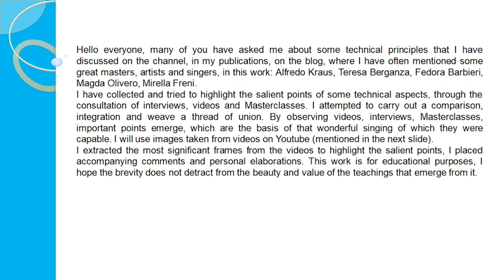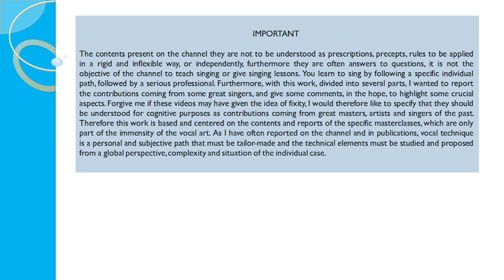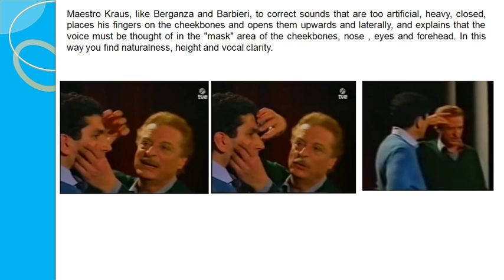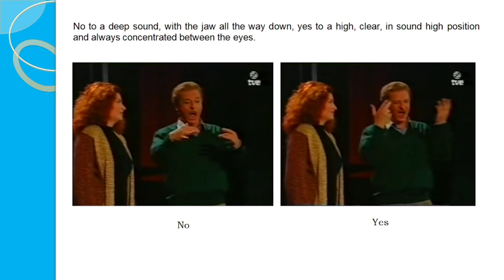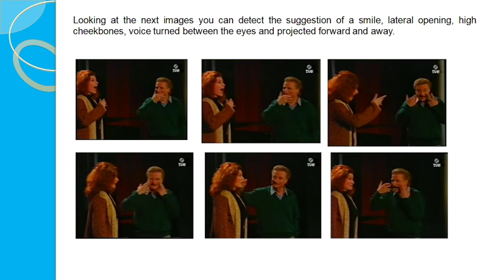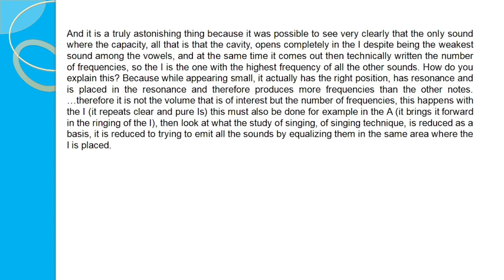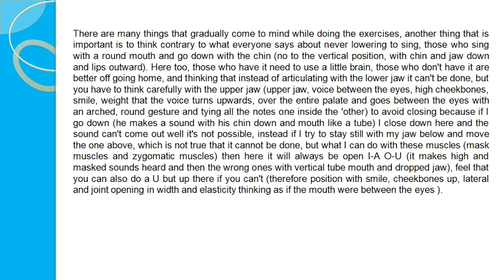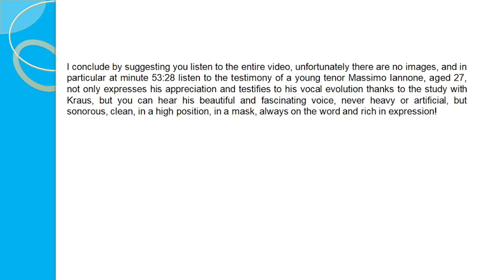29 Vocal technique and good singing through some principles of Teresa Berganza, PART 3